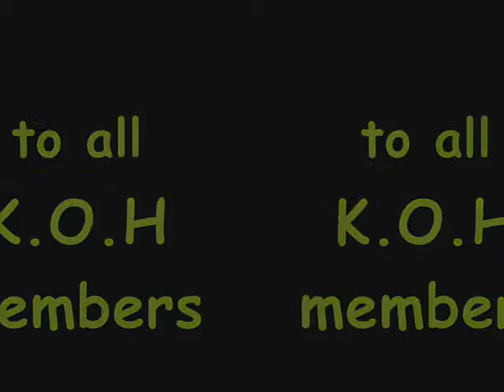koh xmass drop party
A old school drop party, when u could treat u'r clan mates